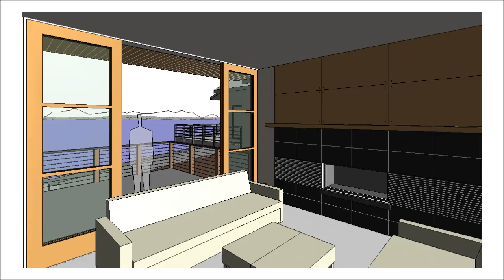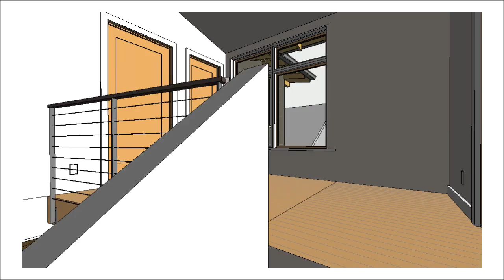Binder DD Final.wmv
Binder Residence Design Development Interior Walk-though